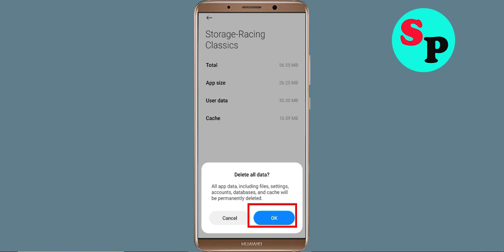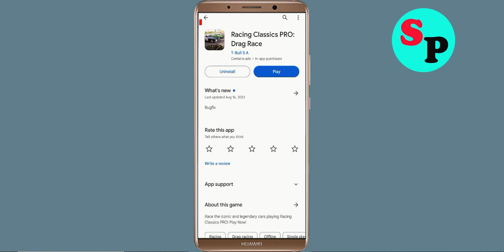Fix Racing Classics PRO Oops Something Went Wrong Error in Android & Ios - Please Try Again Later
Let's Fix Racing Classics PRO Oops - Something Went Wrong Error in Android & Ios - Please Try Again Later just follow some basic steps to fix this issue.